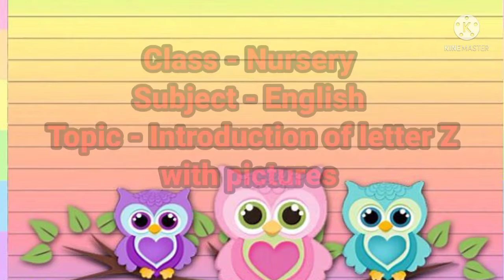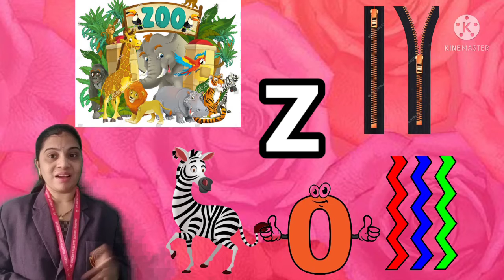Introduction of letter Z with pictures